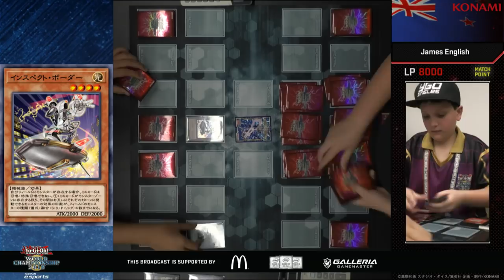2018 Yu-Gi-Oh! TCG Dragon Duel World Championship - Koizumi Yuto vs James English